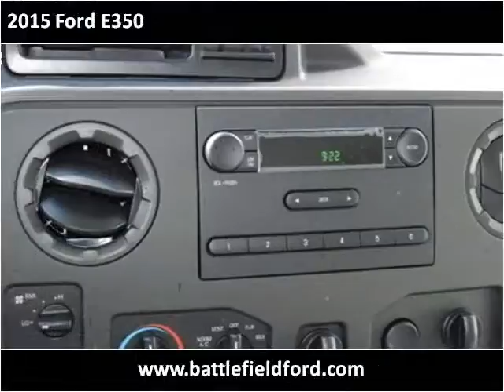2015 Ford E350 New Cars Manassas VA